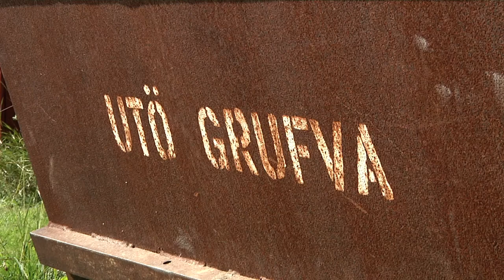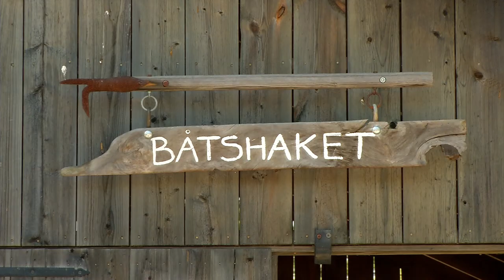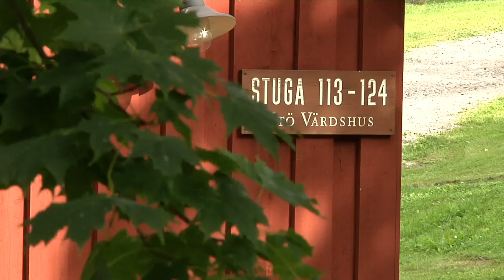Utö Värdshus in Sweden - Presented by Six String Studio AB.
This is an original presentation about Utö, in Stockholm Sweden archipelago by Six String Studio. To see the movie in high quality go

Detta är en företagsfilm om Utö Värdshus i Stockholm, för att se filmen i hög kvalité gå till